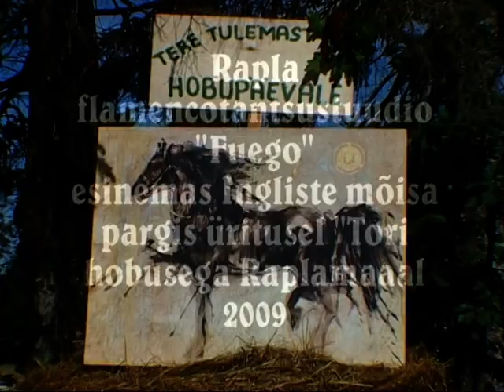Flamenkotantsijad Ingliste staadionil 2009. Olga Sokk